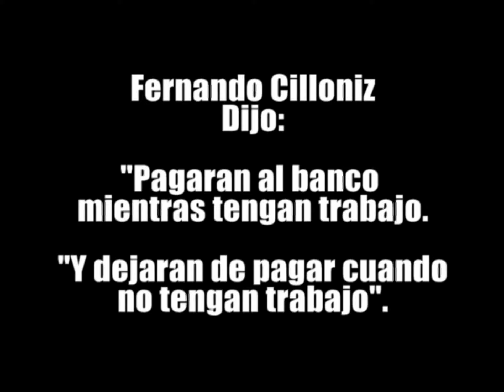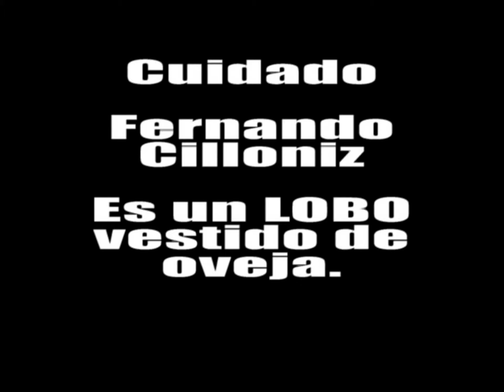LA OTRA CARA DE CILLONIZ PARTE 01